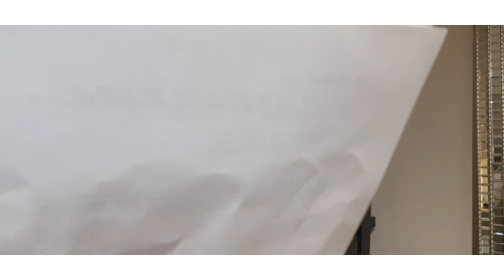audition tape scientist